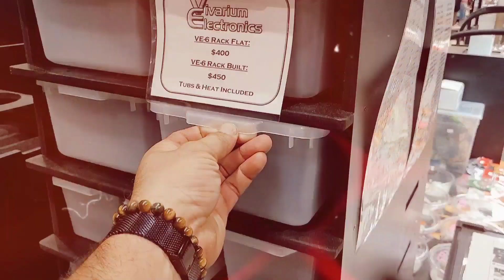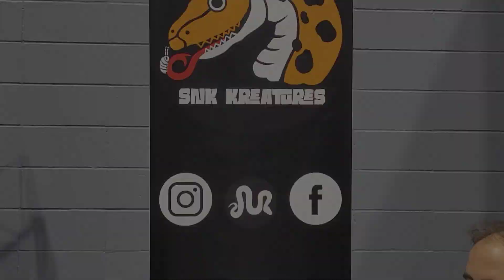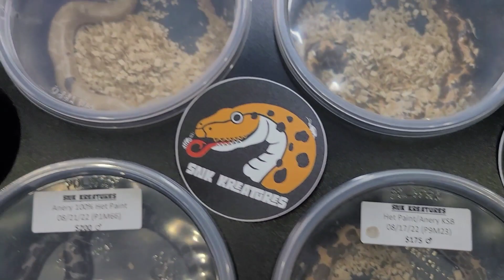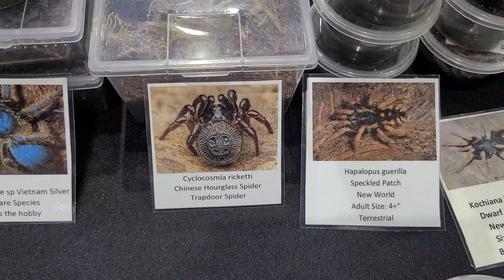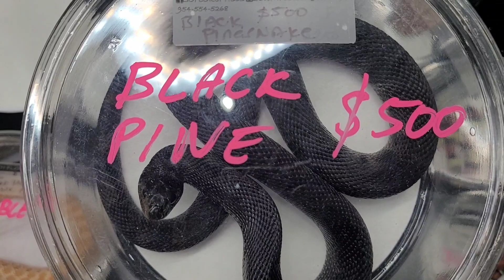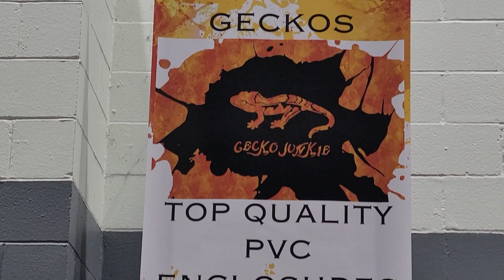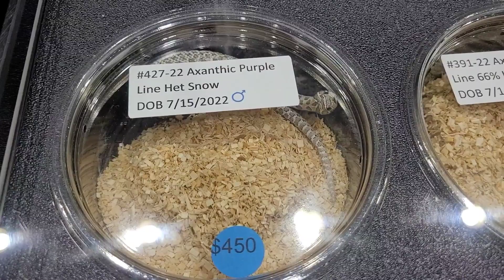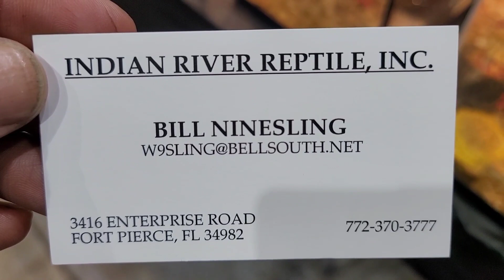Reptilian Nation Expo 2023: West Palm Beach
The Reptilan Nation Expo is one of the largest reptile shows in the country. In this video Cloud Colubrids gives you a full Walkthrough of the reptilian Nation Expo 2023 west palm beach.

This is Florida's largest reptile show to date and it was packed with so many amazing reptiles as well people.